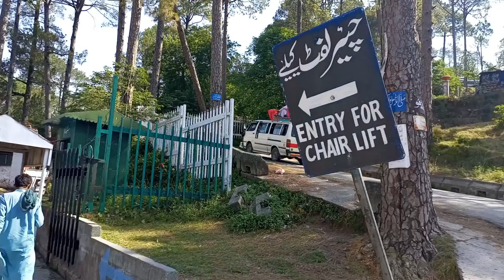Beautiful Place In Pakistan Murree| Pakistani Hindu Boy Visit Murree| Hindu Tours In Pakistan Murree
HinBeautiful Place In Pakistan Murree| Pakistani Hindu Boy Visit Murree| Hindu Tours In Pakistan Murree

                              Ajmal dagla vlog

Murree vlog part 1___________________

Your Queries @user-qo1qd3tt4u

Murree travel vlog
Murree most beautiful place in Pakistan
Dream place in Pakistan
Most beautiful place in Pakistan
Tourist place in Pakistan
Pakistani street food in Murree
Murree chairlift view
Murree campaign place in Pakistan
Murree Punjab in Pakistan
Ajmal dagla vlog
Hindu Trip in Pakistan
Hindu vlog to murree
Hindu boy visit murree
Hindu vlog in Pakistan
Hindu boy enjoy murree
Hindu trip going to murree
Ajmal dagla vlog going to murree

Tags________________________